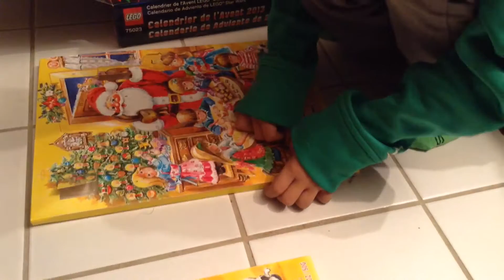Advent calendar day 3